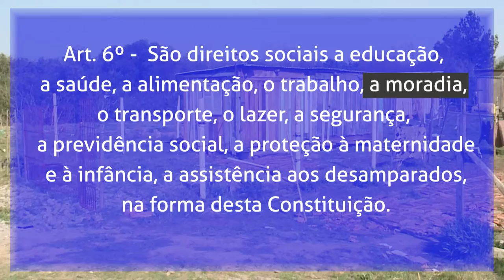Espaço das Comissões | Comissão de Políticas Públicas visita ocupação na zona leste